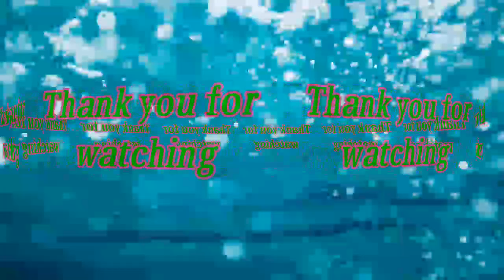THANK you 600+ na Tayo mga Langga| try new intro